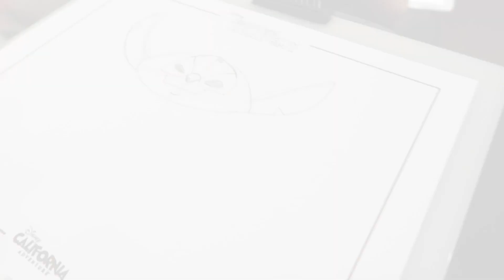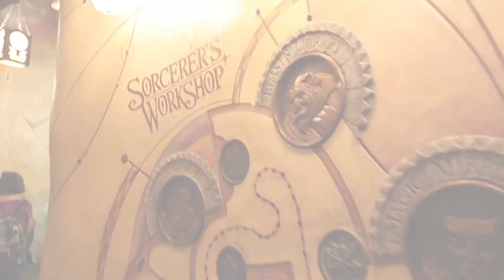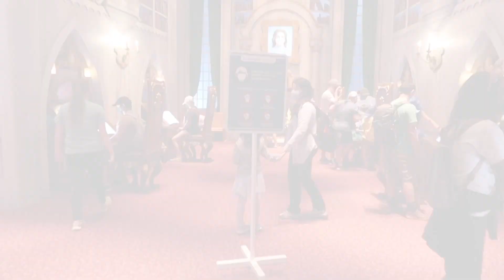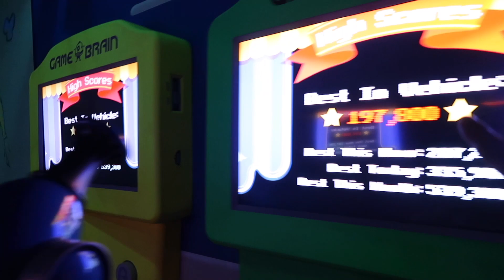CHRISTMAS IN DISNEYLAND (HI, I'M BACK)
Hey guys!!! I know it's been a long time since I last posted anything. Life has been busy for a while, but I have missed making videos. I won't be posting all the time, but I am excited to share more of my adventures. Now that Disneyland is open again I am excited to be able to go to my happy place and share the fun that I have while I'm there.